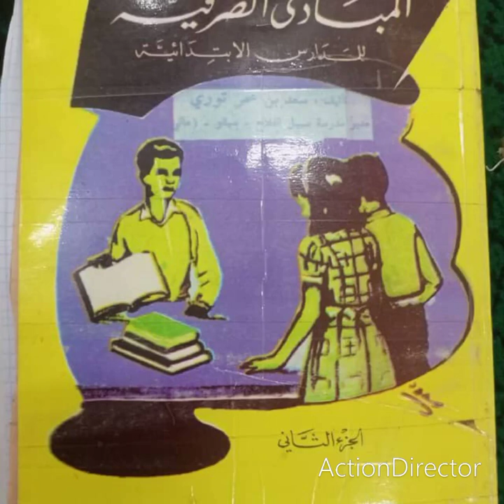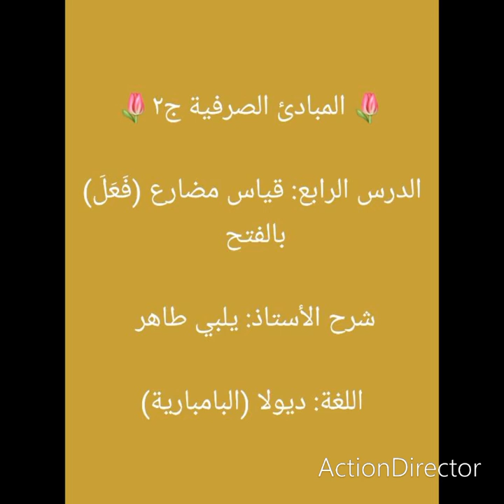🌷المبادئ الصرفية الجزء الثاني🌷الدرس الرابع: قياس مضارع (فَعَلَ) بالفتح